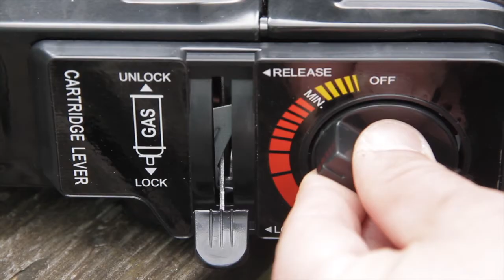Réchaud à Gaz Portatif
Mijotez-vous de bons petits plats chauds sur votre poste de pêche ou à la hutte. Sécurité optimale : le dispositif ne fonctionne que lorsque la cartouche est correctement engagée. Puissance de flamme réglable par molette. Pas besoin d'allumette, l'allumage est électrique! Dim. du réchaud : 34,5 X29 X12 cm. Type de gaz : Butane - Compatible avec des cartouches Campingaz CP 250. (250 grammes). Livré avec une notice d'instruction et sans cartouche de gaz. Normes: CE.